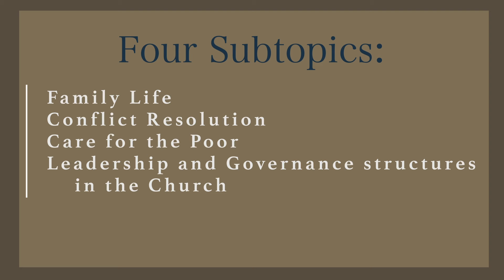How can we Effectively Care for the Poor?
John Ames
to learn more about Followers of the Way!